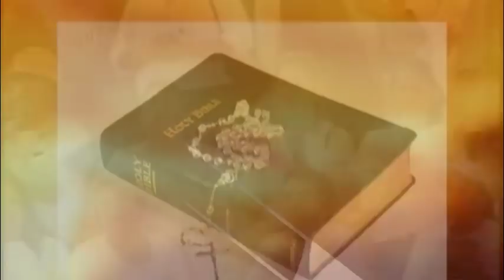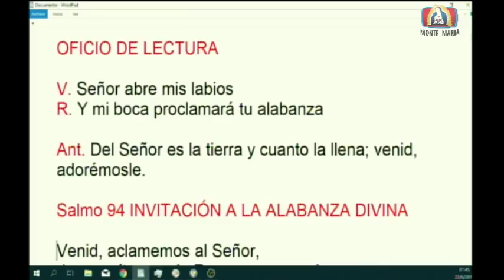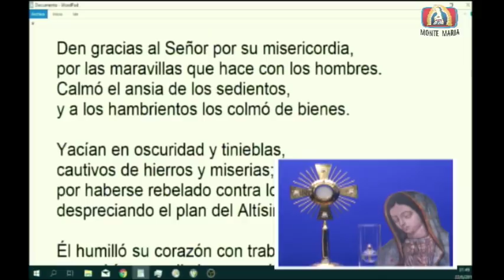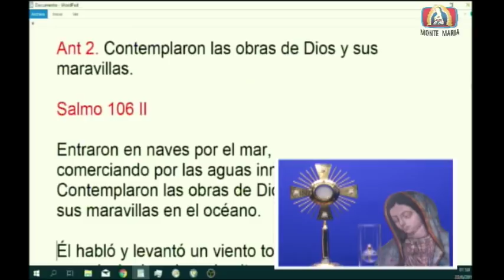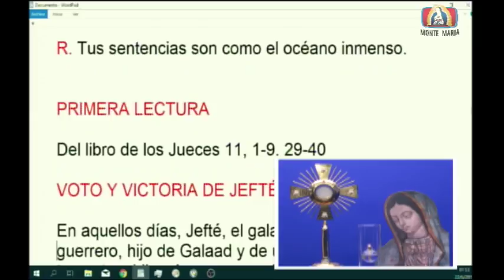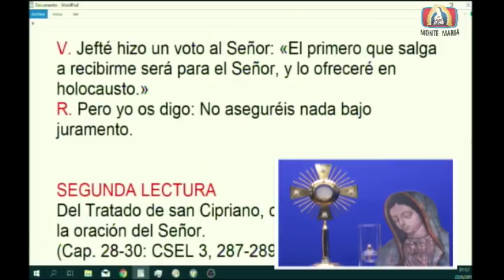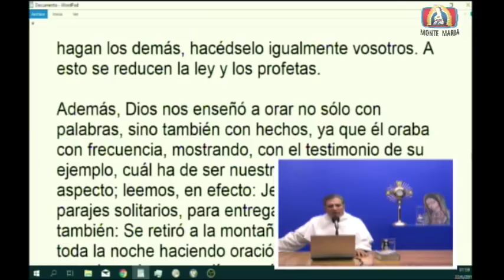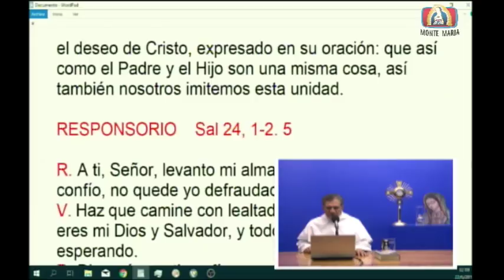Dynamis│22/06/2019│Padre Rayito MJM.